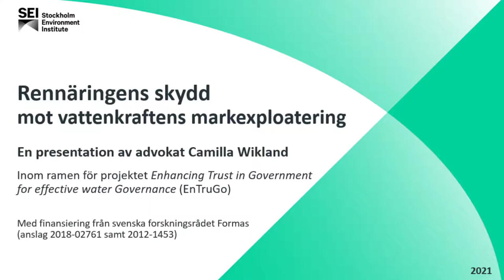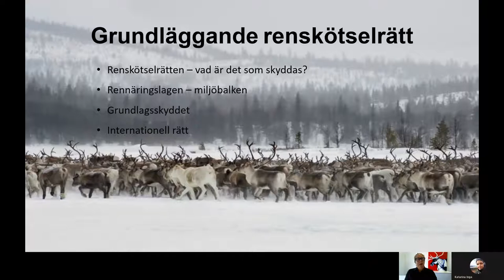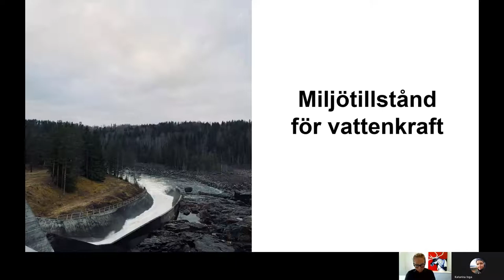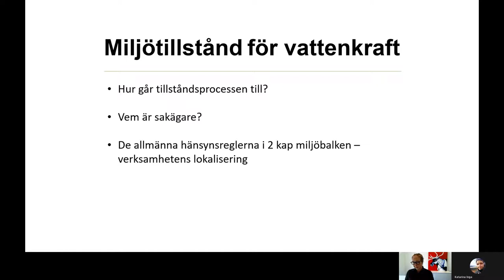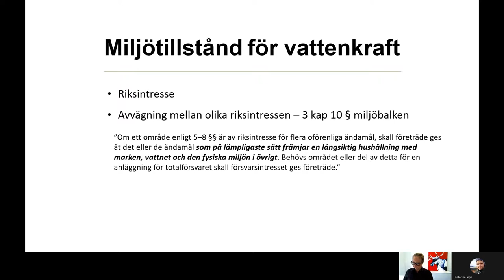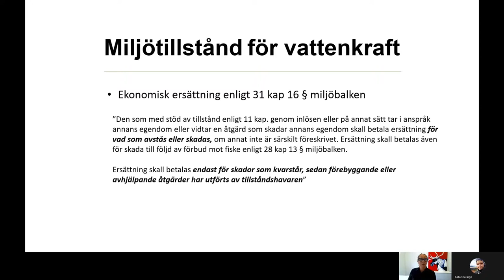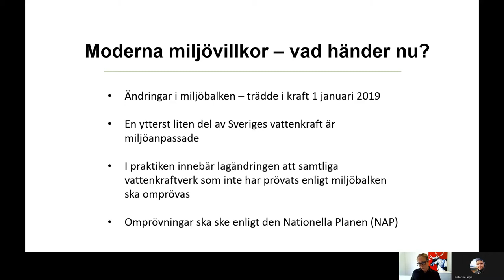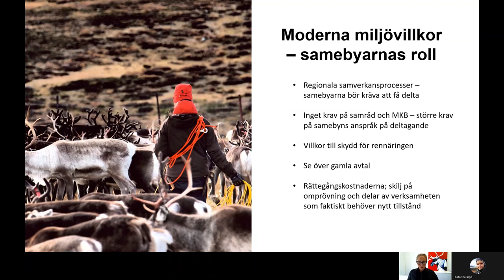Rennäringens skydd mot vattenkraftens markexploatering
Camilla Wikland höll en presentation i samband med en workshop inom projektet Enhancing Trust in Government for Effective Water Governance (EnTruGo). Presentationen behandlar både allmänna bestämmelser för rennäringens skydd i miljöprocesser och specifik lagstiftning för rennäringens skydd mot vattenkraftens markexploatering.